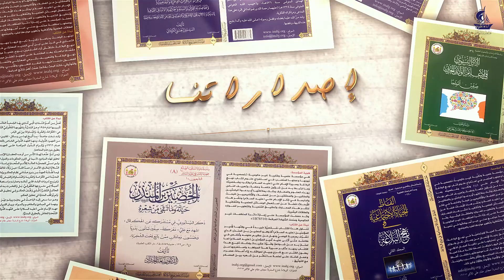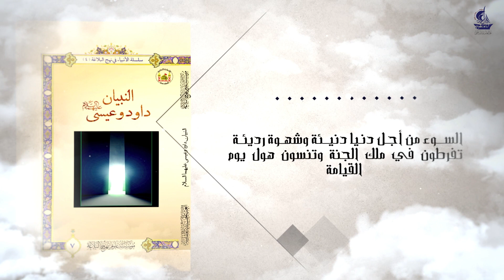اصداراتنا | النبيان داوود وعيسسى